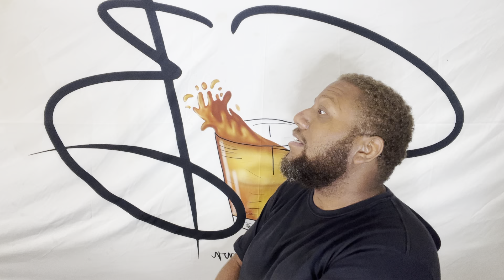My Uncles Tommy & Brown Brown Tried to Jump Me at the Embassy Suites. Tina Brown gets involved! 🔪😂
Shayne Brown tells story about uncles Tommy & Bobby Brown attempting to jump him at Hotel in Atlanta. Things go Left. Lol